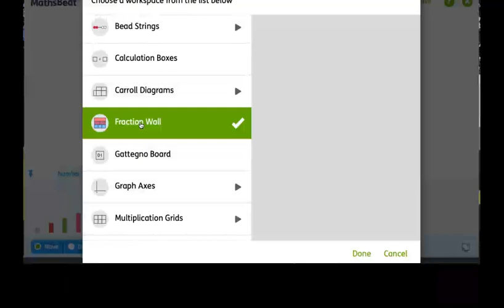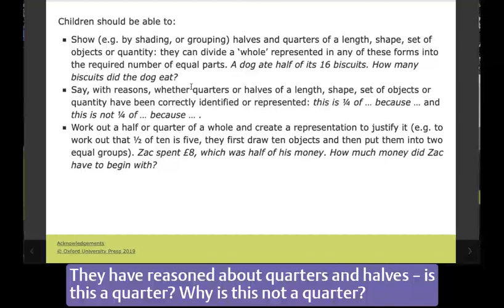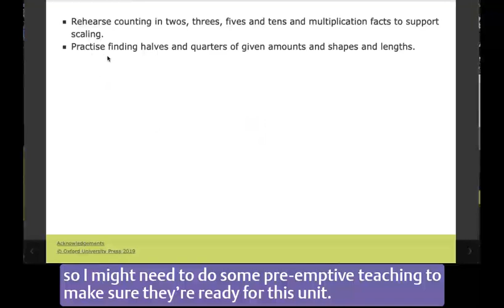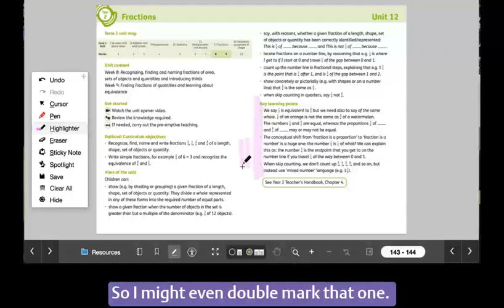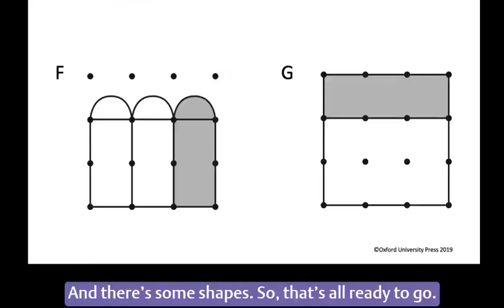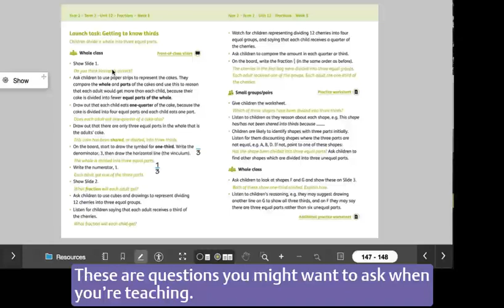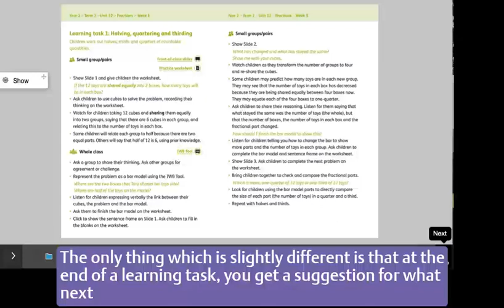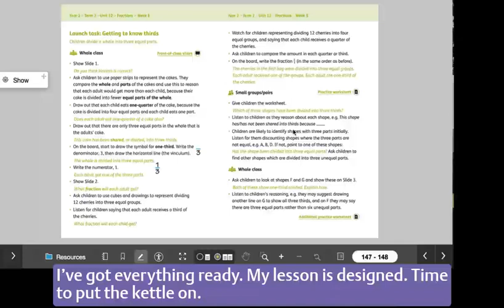Primary maths mastery - Teaching Fractions with MathsBeat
Series Editor and maths expert, Robert Wilne, shows you how to teach a lesson on Fractions, using MathsBeat. This digitally-led, primary maths programme is hosted on Kerboodle, a platform used by more than 3 million teachers world-wide.